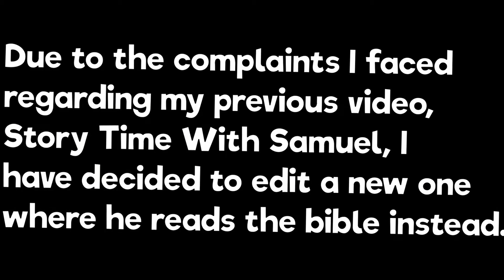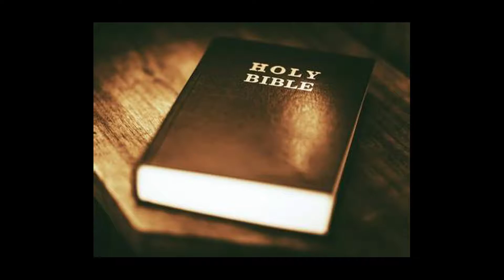Samuel Reads The Bible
this isn't funny.